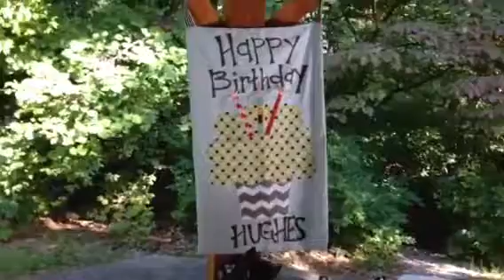Hughes' 3rd Birthday Party 1 09-27-14